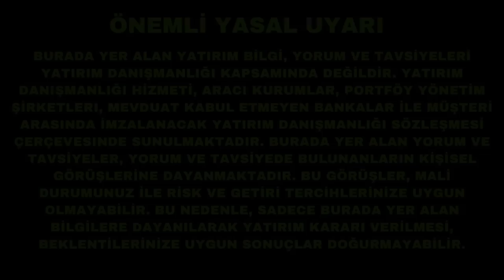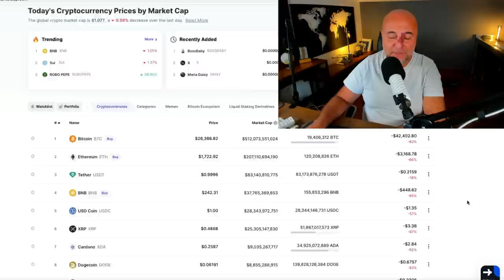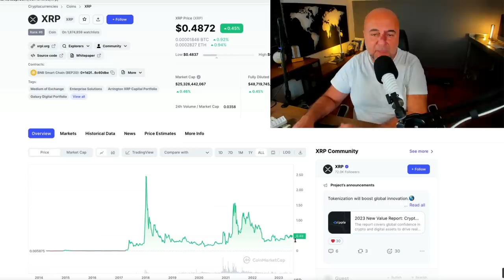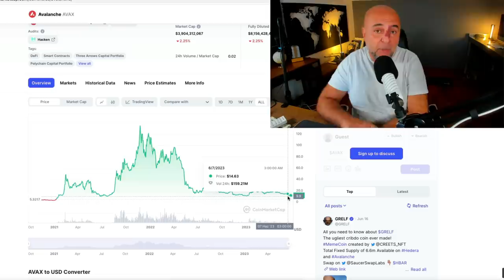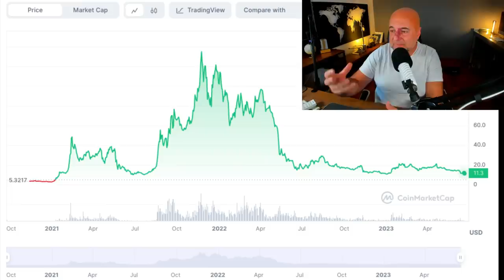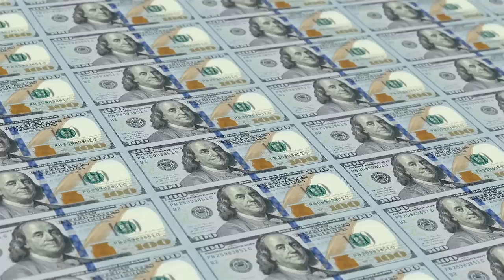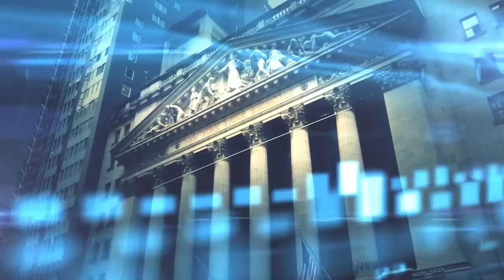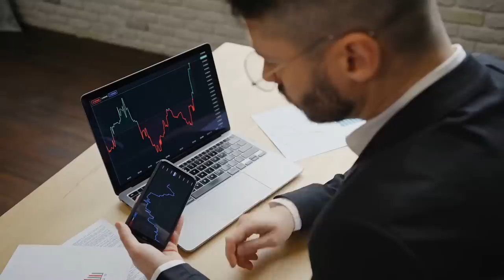Altcoinleri Yatırım Olarak Görmememin 5 Nedeni